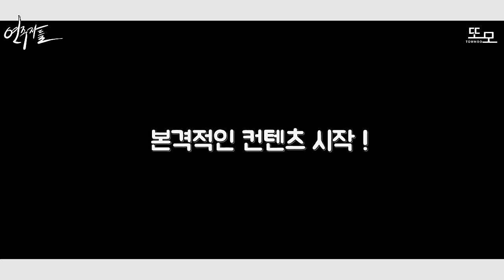과연 월클 피아니스트는 소리만 듣고 피아노를 구별해낼수 있을까? 피아노 블라인드테스트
과연 월클 피아니스트는 소리만 듣고 피아노를 구별해낼수있을까? 피아노 블라인드테스트
Can a world class pianist distinguish different pianos just by listening to their sound? The piano blind test